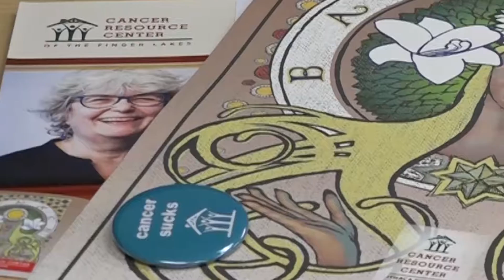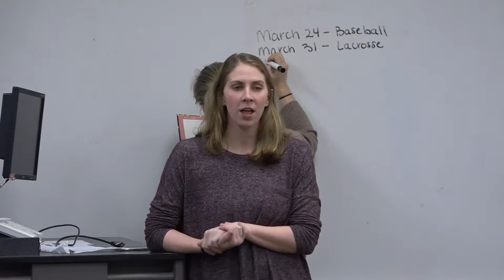Unites for Her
Feature: IC Unites for Her aims to bridge the gap between the medical and wellness communities by providing physical and emotional support to those who have been affected by breast cancer.